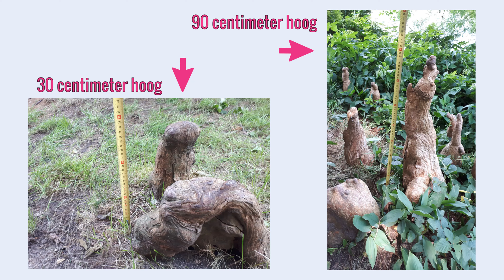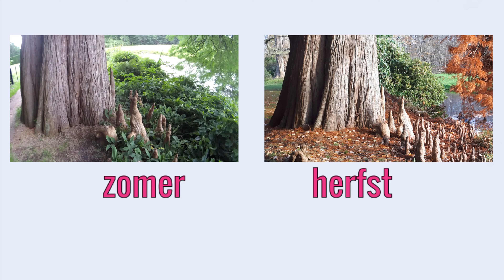boom aan de waterkant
Door naar mijn films over bomen te kijken kun jij genieten van die bomen. Waar en wanneer je maar wilt. Als je een boom echt wilt bekijken, dan moet je er nog naar toe. En dat lukt niet altijd. Ik ben de boomkijker van Nederland, ik ga naar bomen toe en dan maak ik films over die bomen. Deze vlog gaat over een boom die langs de waterkant staat en daardoor kniewortels maakt.

00:00 introductie
00:33 waarom heeft een boom wortels
01:12 kniewortel
01:33 herfstkleur
01:56 een stam met diepe groeven

TENSLOTTE
Laat me weten in de comments wat jouw lievelingsboom is.